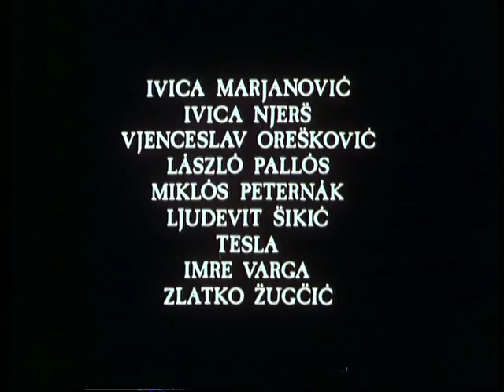Water Pulu 1869 1896.mpg